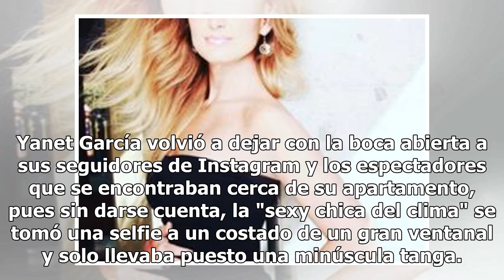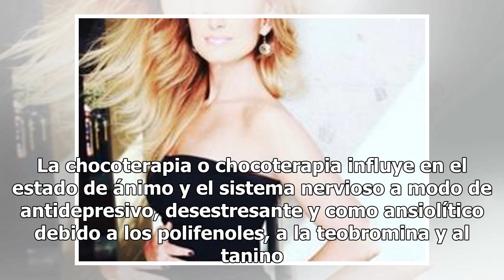Yanet García se toma una atrevida selfie sin darse cuenta que la veían desnuda por la ventana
Yanet García volvió a dejar con la boca abierta a sus seguidores de Instagram y los espectadores que se encontraban cerca de su apartamento, pues sin darse cuenta, la "sexy chica del clima" se tomó una selfie a un costado de un gran ventanal y solo llevaba puesto una minúscula tanga. De acuerdo con ...